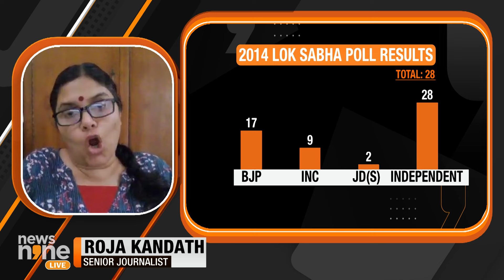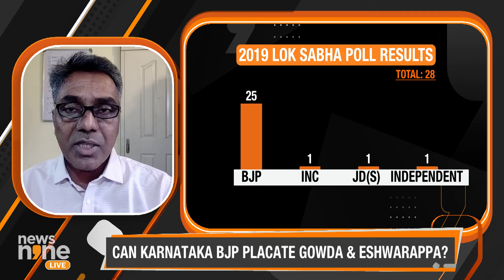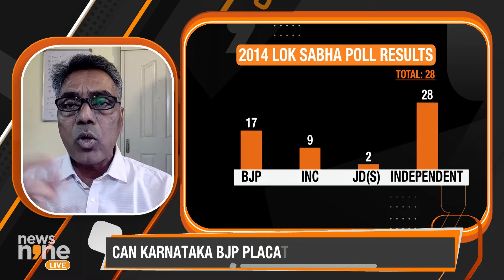The In-fighting In Karnataka BJP| Sadananda Gowda Unhappy Over Denial Of Ticket| News9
There is an open revolt against the patriarch B S Yediyurappa & his son Vijayendra in Karnataka BJP On the South Indian, Bhaskar Hegde, TV9 Kannada Digital Editor said that there is clearly a wedge between the RSS-oriented BJP leaders and those who have a Janata Dal/secular background; GS Prashanth, BJP spokesperson said that Eshwarappa's accusation of dynastic politics against BSY and his son is more personal and it's all in the realm of politics; Roja Kandath, senior journalist said whatever anyone may say, the BJP is in bad shape and this shall reflect in the Lok Sabha polls. Dr. Basavaraj Itnal, senior journalist was of the opinion that this kind of frustrations during the election time is part of the game. He went on to say that Eshwarappa is a tall Kuruba community leader but not the sole leader. He added that Eshwarappa doesn't have mass following like Yediyurappa.